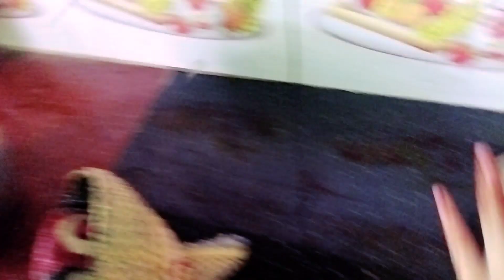अगले दिन आई बहन जी और उन्होंने मनाया त्योहार